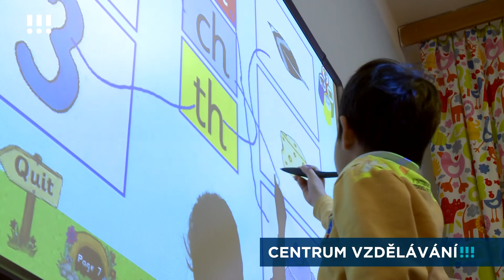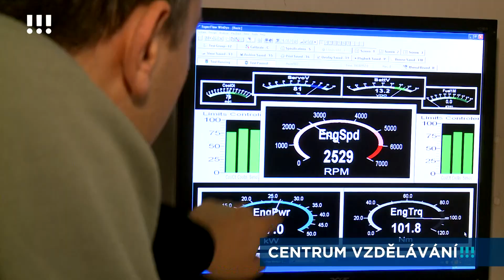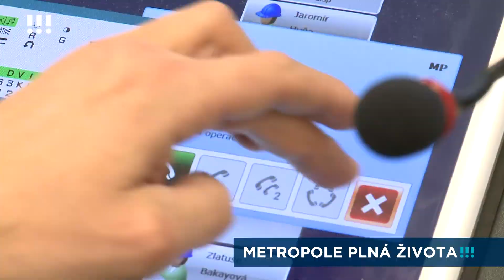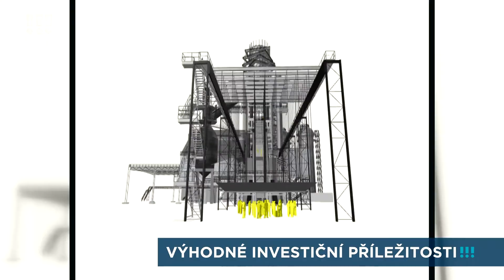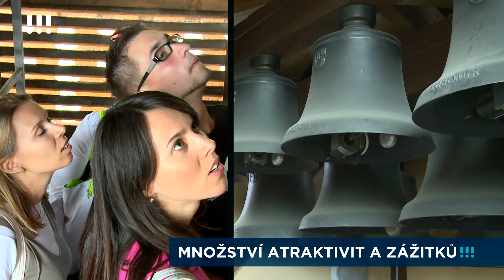nová OSTRAVA 2013, film, czech ver.